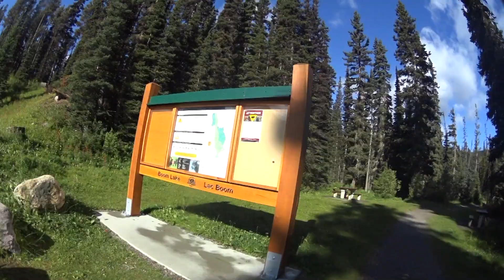【絶景飯・ハイキング飯】ベーグルサンド作ってハイキングへ。家でもう一回食事、そして町ブラ。カナダ生活ブイログ